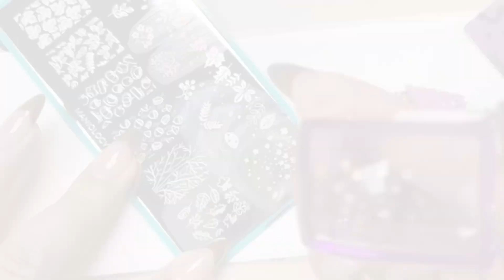🍁 Effortless Fall Fingertips: Stamped Nail Art for Everyone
Explore the newest nail stamping plates and elevate your nail game this season. With a delightful array of cozy designs and rich, warm colors, we've curated everything you need to fully embrace fall fashion at your fingertips. Join us on a captivating nail art adventure and immerse yourself in the beauty of autumn! 🍁